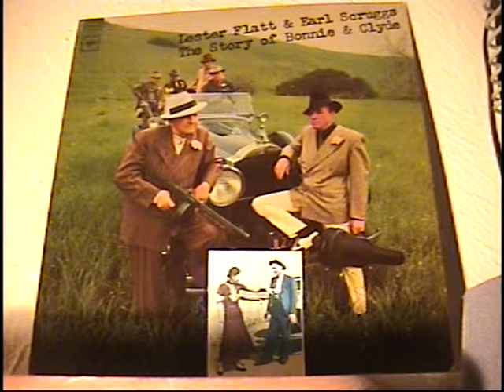Reunion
Flatt and Scruggs